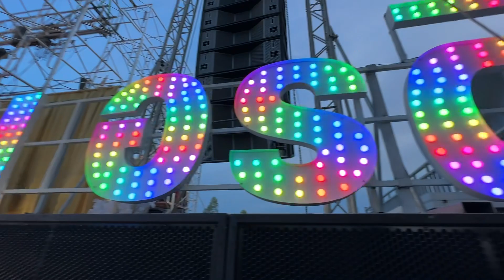หน้าเวทีแฟนคลับมาปูสาดนั่งถ่าให้กำลังใจแล้ว😍